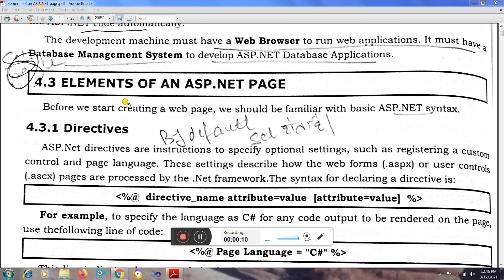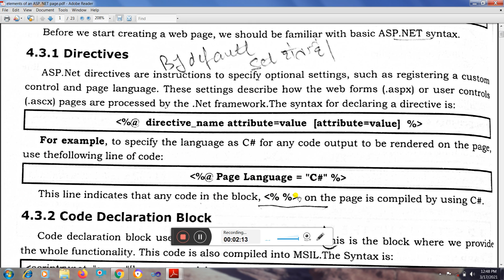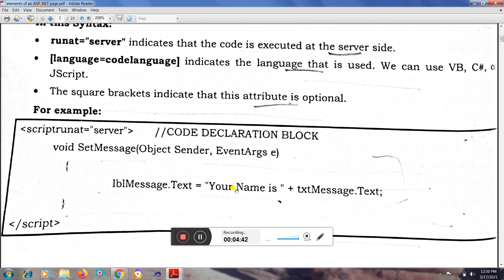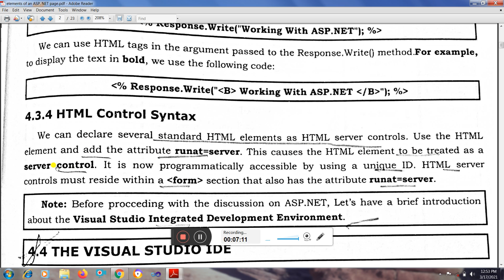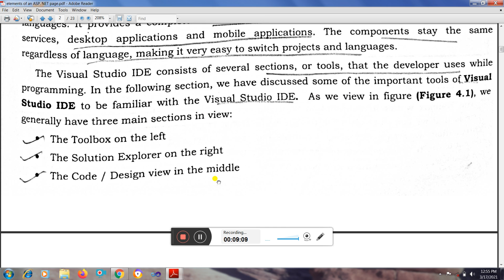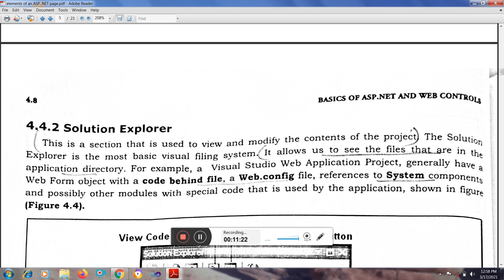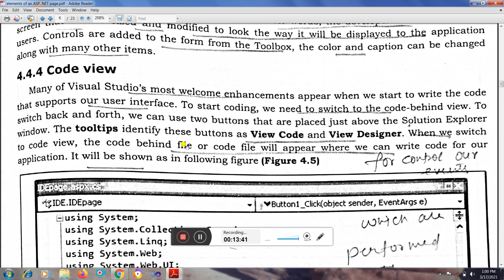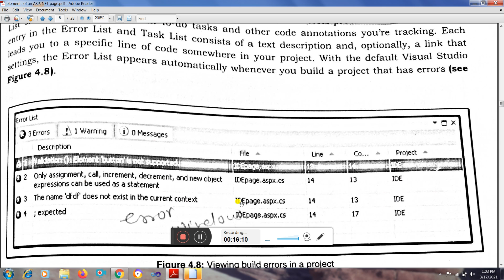ASP Net ! Topic Elements of ASP Net Page Part 1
Assist Prof  Gurmeet kaur in Computer Science